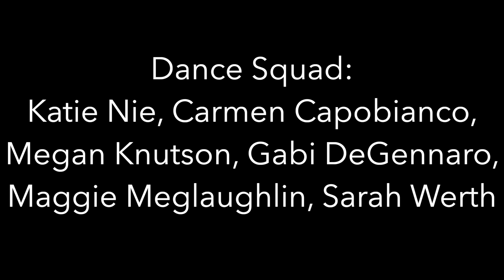7 Swipes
A parody of Ariana Grande's 7 Rings promoting Thrifty Cash at Marist College.

Directed by Liana Frasca & Tristan Rowley
Videography by Steven Ciravolo
Lyrics by Brian Bocanegra